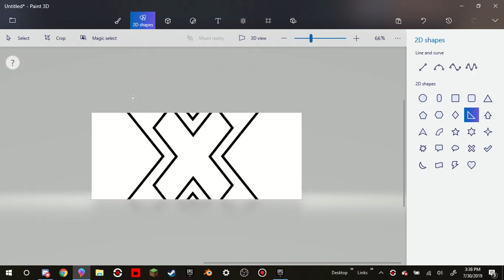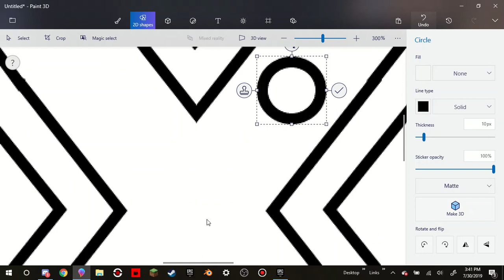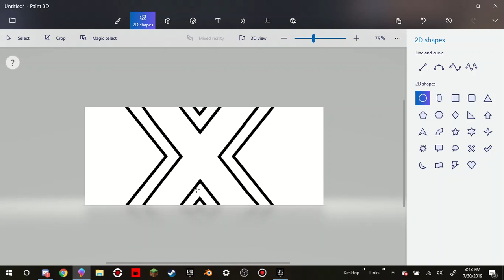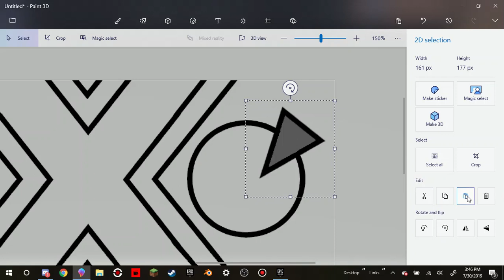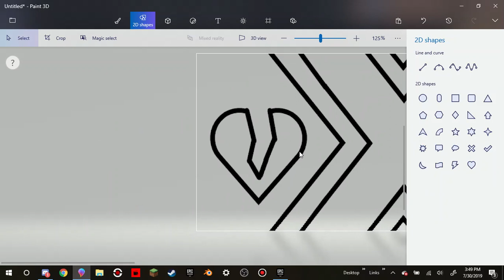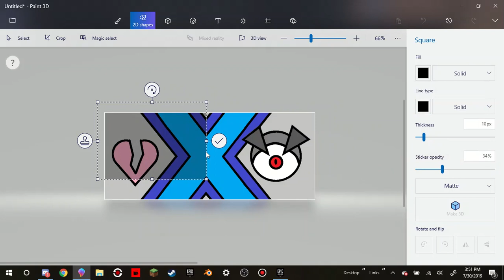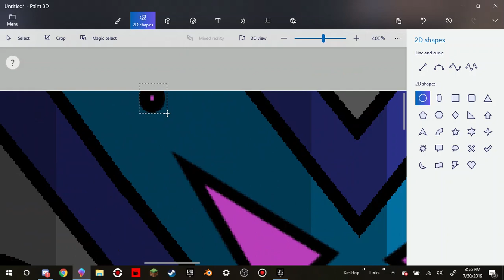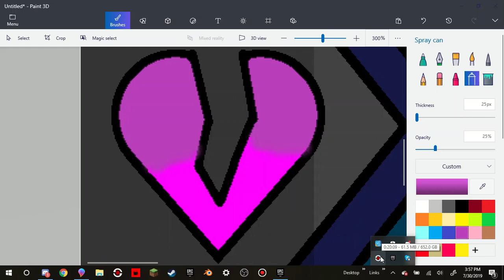season 9 theriy ( 3-9 recap)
was the intntion of the vistor good or no you choose